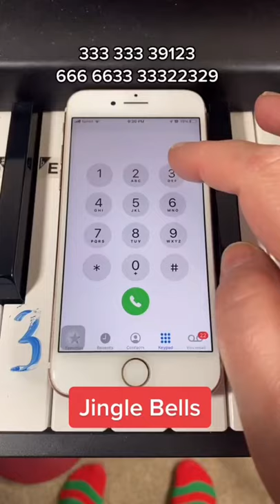🔔📱How to play Jingle Bells On Your Phone